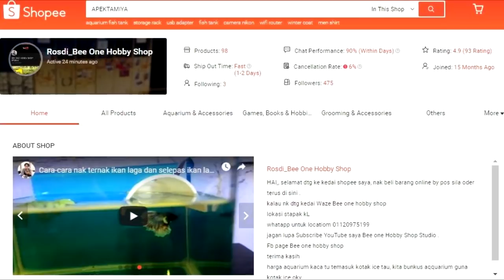Cara - Cara nak megunakan Tempat bekas Cacing Untuk ikan guppy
clik video  ni Hd